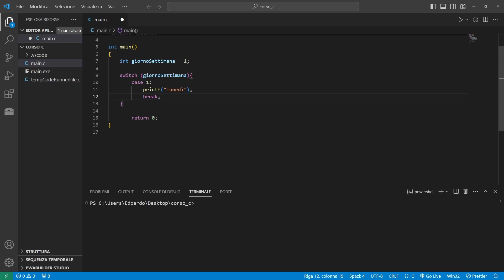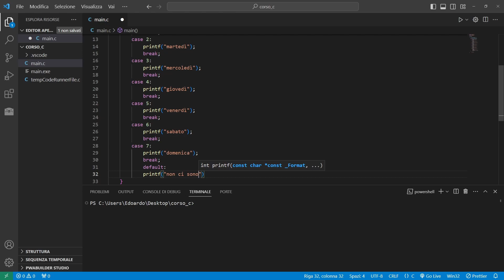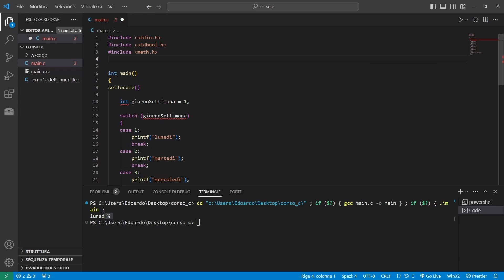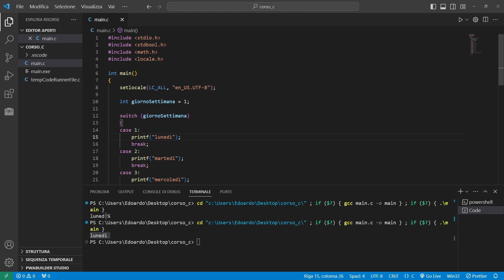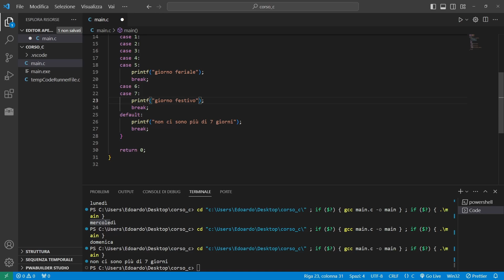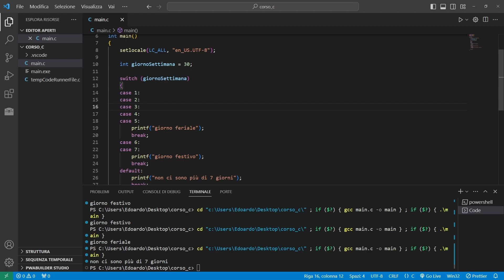Switch - C Tutorial Italiano 13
Lezione 13 del corso di C in italiano: istruzione "switch". In questa lezione, esploriamo l'istruzione "switch" per gestire molteplici casi in modo efficiente, fornendo una soluzione elegante per il controllo del flusso.

📚 ► Consigli per libri e postazione da lavoro: